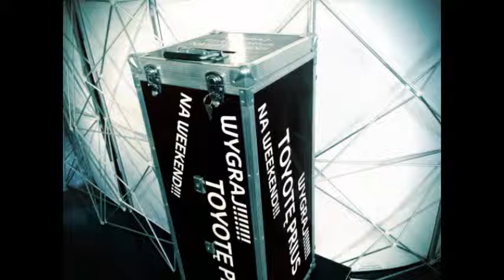♩♫♪ Demo 73 z Piotrkiem - Scandi